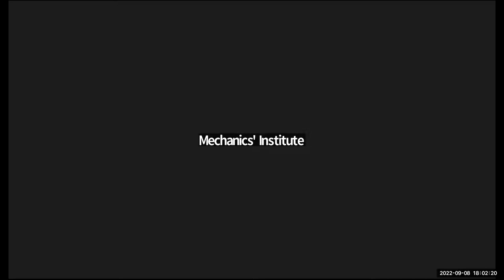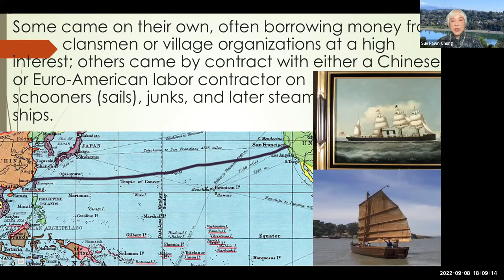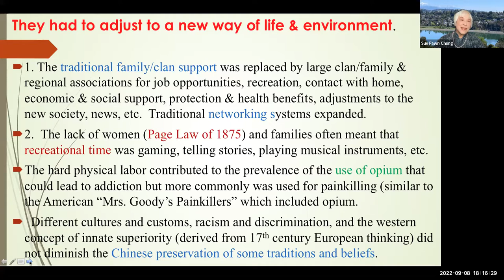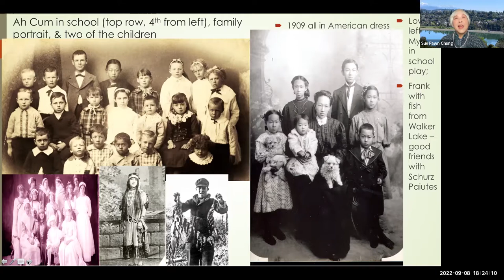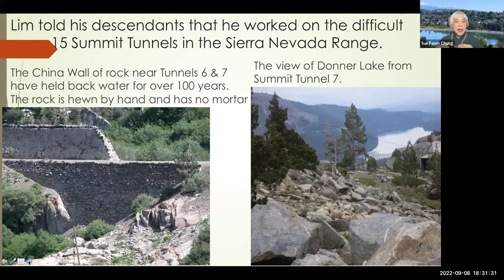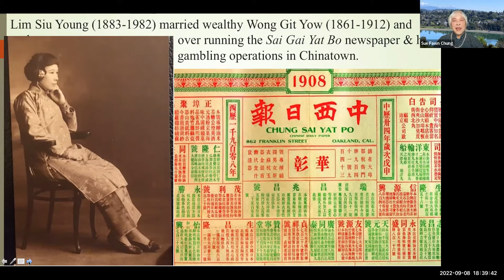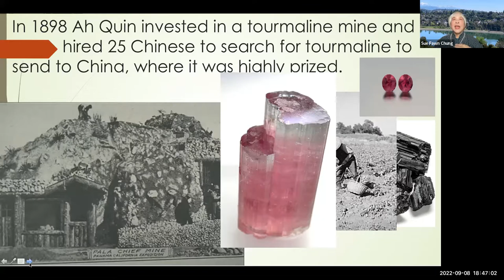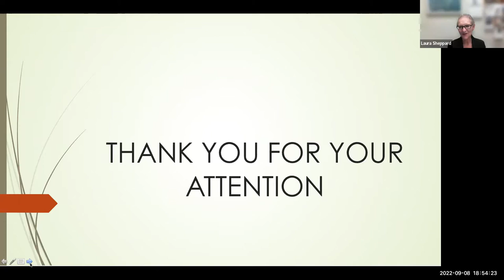Profits of Labor with Professor Sue Fawn Chung 9/8/22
Little has been written about Chinese immigrants who have achieved the American immigrants’ dream of economic stability, a leadership role in the community, recognition by fellow Americans, a wife and family, and achievements by the second and later generations. This presentation by Professor Sue Fawn Chung is about three men, who arrived in the American west as teenagers, became proficient in English, were relatively successful financially, married and had a large family, and were well-known and well-liked in the larger Euro- American community.

El proyecto NEA Big Read es una iniciativa del National Endowment for the Arts (el Fondo Nacional para las Artes de Estados Unidos) en cooperación con Arts Midwest.